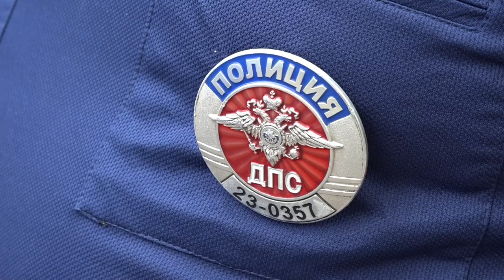Сотрудник Госавтоинспекции Северского района спас человека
Отдых на природе для инспектора ДПС Госавтоинспекции Северского района Александра Шабанова обернулось настоящим испытанием на прочность. Увидев тонущего в реке молодого человека, полицейский не растерялся: вытащил его из воды и грамотно оказал доврачебную помощь.